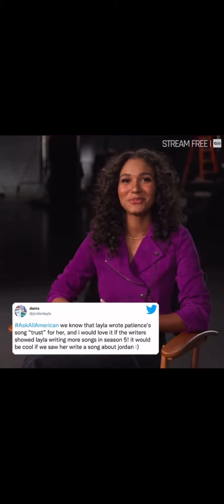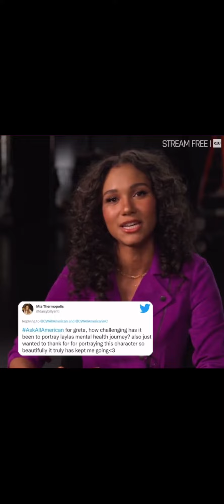Greta Onieogou answering Ask All American Questions on Twitter 💜💜